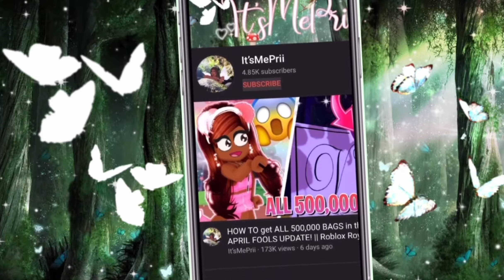GUESS the RH DEV! PART 2! Roblox Royale High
Also, make sure to comment something nice because I’ll probably reply and buy my Roblox Merch if you can!

☀️*FAQ!**:
-What do you use to edit? VN, Phonto, PicsArt, and IbisPaint
-When’s your Birthday? November 14th
-What’s your favorite color? Gray and Pink
-Favorite Halo? Spring Halo 2021
-Can You Friend Me? Sadly no, but my joins are on for everyone who follows me!
-Can I get a shoutout? You can if you comment the secret emoji and get picked for one!

Hey! My name is Princess, but you can call me Prii! On my channel, you will see lots of informative and entertaining Roblox videos! I play Royale High, Welcome to Bloxburg, and much more! I hope you guys enjoy watching my videos.